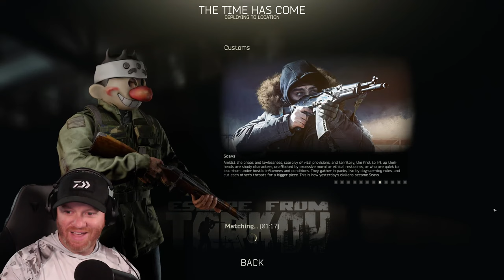Escape From Tarkov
Day two of Escape from Tarkov. I'm already time to get kappa lol. Lets just hope to get one task done. I need some salawa kits or a gas anaylazer. HELP ME!!!